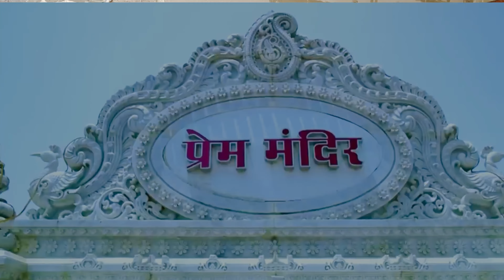NEW PROJECT FOR FLATS 1BHK/2BHK/Studio apartment || आसान किस्तों में ,खरीदो अपना घर वृंदावन में 🙏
NEW PROJECT FOR FLAT 1BHK/2BHK/Studio apartment || आसान किस्तों में ,खरीदो अपना घर वृंदावन में 🙏

official property Kalakaar -Contact Numbers

 धन्यवाद ।

video related your query -:👇

vrindavan property gurukul
vrindavan property for sale
vrindavan property show
vrindavan property
best property on YouTube
best property in Vrindavan near Prem Mandir
best property near banke Bihari ji mandir
100% profitable property in Vrindavan
Vrindavan kahan padta hai
Vrindavan Kunj galiyan
Vrindavan Kitna dur hai
Vrindavan map kaise dekhen
Vrindavan mein on road shop
Vrindavan property
Vrindavan best property
Vrindavan mai plot
Vrindavan kya hai
Vrindavan jaugi
Vrindavan radhe radhe
Vrindavan kha hai
Vrindavan up mai
Vrindavan near prem mandir
Vrindavan hotel lelo
Vrindavan kise jaay
Vrindavan map
best property in Vrindavan low budget
investment in Vrindavan
Chandu ke Mandir kahan hai Vrindavan
chandroday Mandir ke pass mein plot
new project in Vrindavan
new development in Vrindavan
best property for invest in Vrindavan
official property kalakar
official
villa best property
best property in vrindavan
villa in mathura vrindavan
low budget property in vrindavan mvda approved
villa prem mandir
duplex villa
villa low budget
saste plot mathura mai
saste plot vrindavan mai
villa in vrindavan
villa full furnished
vrindavan low budget
vrindavan prime location property, chadruday mandir plot
villa in vrindavan near prem mandir, omex city vrindavan property
villa mvda approved
सबसे सस्ता plots
Vrindavan jaugi sakhi
radhe krishna song
Vrindavan radhe Krishna mandir
old Mandi vrindavan
Villa house in Vrindavan
low budget Villa in Vrindavan
low budget property in vrindavan mvda approved, villa prem mandir
villa low budget
duplex villa
villa best property
vrindavan low budget
vrindavan prime location property
chadruday mandir plot
villa in vrindavan near prem mandir
omex city vrindavan property
villa mvda approved
villa full furnished
villa in vrindavan